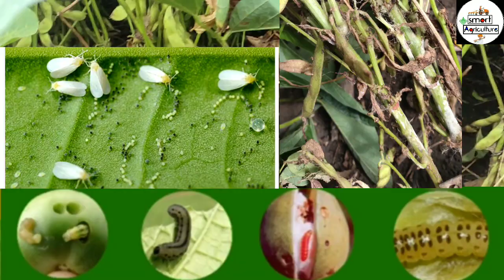इस समय सोयाबीन मे क्या डाले जिससे सोयाबीन कीट और फंगस से सुरक्षित रहे और पैदावार ज्यादा हो